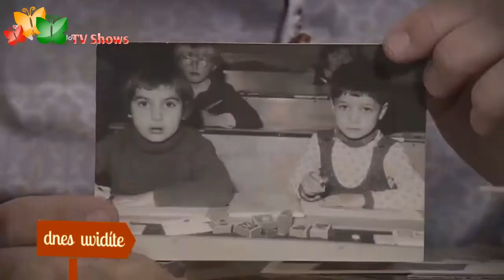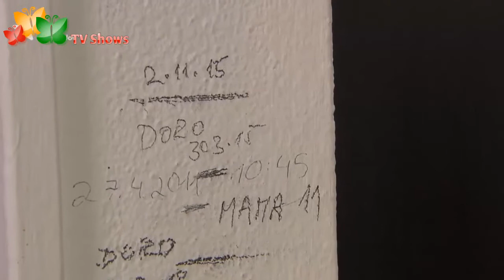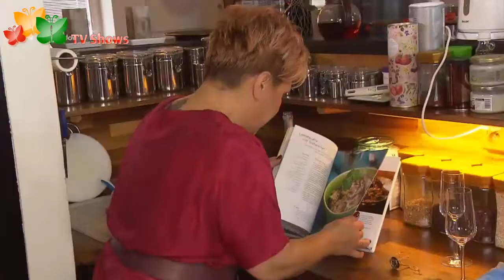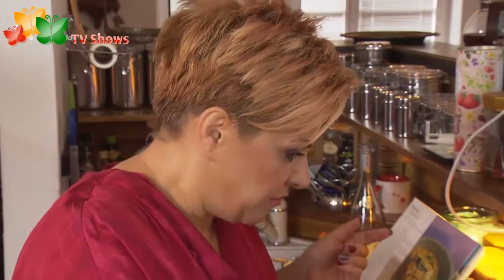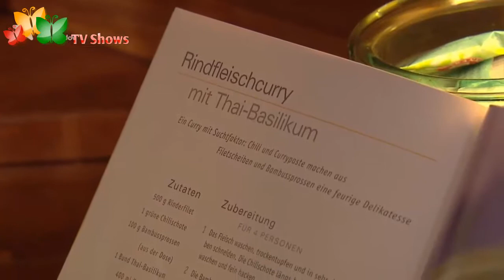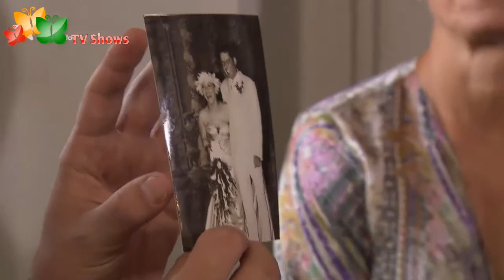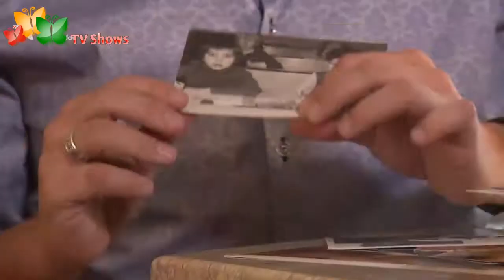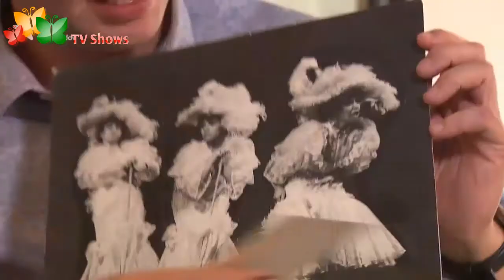Můžu dál? – 14. 4. 2018